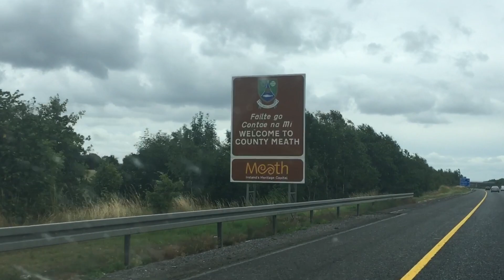SLIGO ROVERS F.C VS SHAMROCK ROVERS F.C // VLOG 27/07/2018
Sligo Rovers played Shamrock Rovers F.C in Tallaght Stadium on 27/07/2018